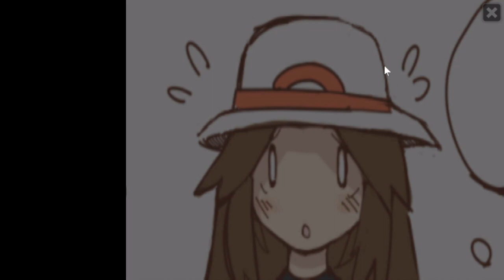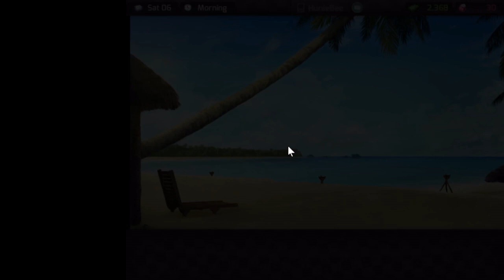Huniepop Get Laid With Kyu PB 14:41